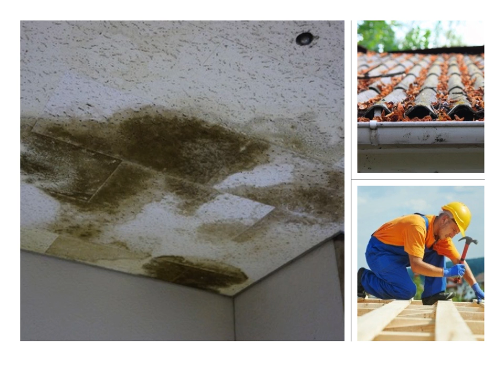Los Angeles Roofing Contractor - Rooftop Roofing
Do you need a roofing contractor in Los Angeles? Rooftop Roofing can help you with whatever your issue is today. We are a professional roofing company providing services to the Los Angeles local area.

Hiring a roof repair business is rather simple if you know what you're searching for. You could have a tiny issue with your roof, and it can be fixed by a professional business. The first thing you must do is begin looking online, and you may see lots of businesses that work locally.

The roof repair business you decide has to have great reviews, and they have to have references that you could call. You have to be able to talk to someone about the work they do, and you have to be able to ask as many questions as you need. You also want to check for reviews in online sites to see if anything is hidden in there.

The next step needs to be getting an estimate. You want to compare the estimates that you get, and you will need to make sure that what you got is truly worth it. Individuals that bill the most mightn't need to, and someone that charges too little might not be doing great work.

That leaves you with the final measure where they should walk you through what they'll do. Someone who is a real professional can describe everything they'll do, and they will inform you about how long it takes. Do not pay any deposits that are huge, and make sure you track the work that you get as it goes. You may have a better roof right away.